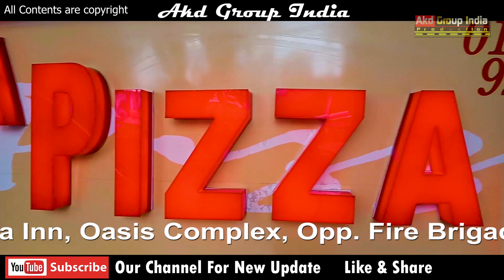Da Pizza Inn Restaurant Jind Hryana ! Best Pizza Jind ! Pizza Huts Jind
A films - AKD Group India
Directed by - Anil Dhanda
Edited- Komal Dhanda
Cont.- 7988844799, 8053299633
Like Id - @A77komaldhanda
For Listen 3d Music Click Below Link:-